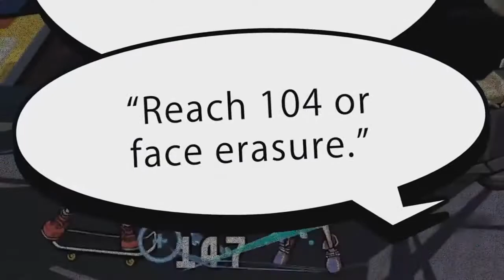The World Ends With You - Final Remix The Return After 10 Years to Nintendo Swicth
Platform : Switch